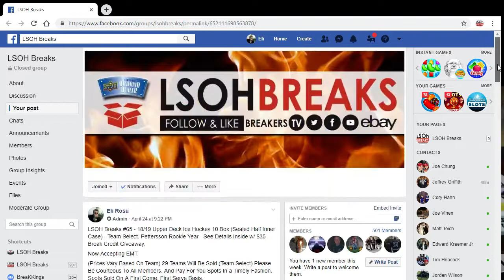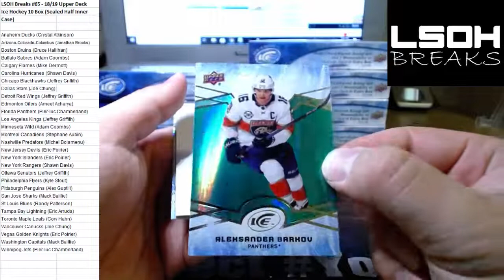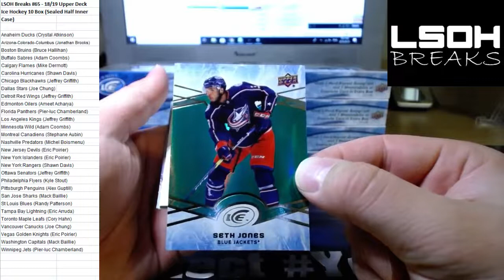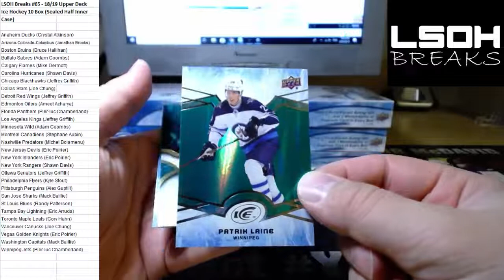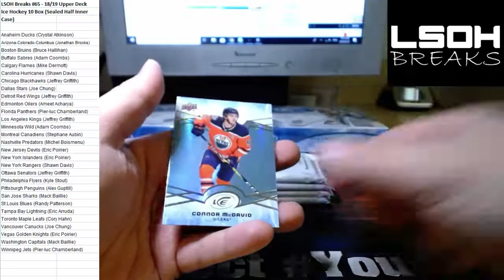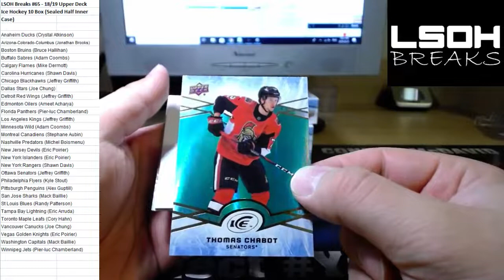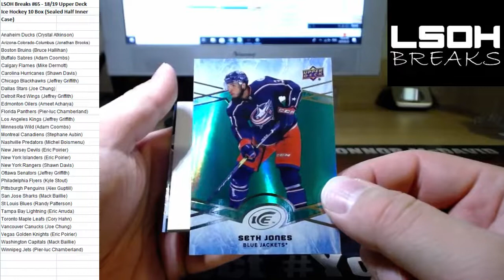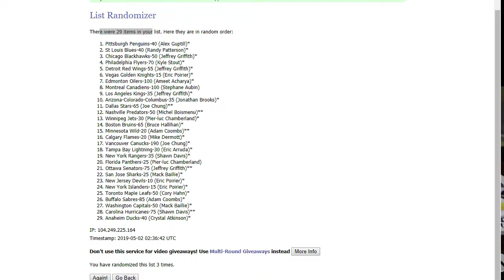LSOH_Breaks #65 - 18/19 Upper Deck Ice Hockey 10 Box (Sealed Half Inner Case) - Team Select